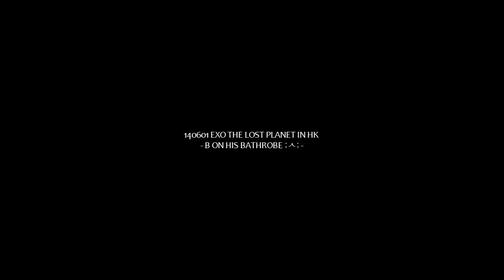[HELLO BETA] 140601 EXO THE LOST PLANET IN HK - B IN BATHROBE ;ㅅ;